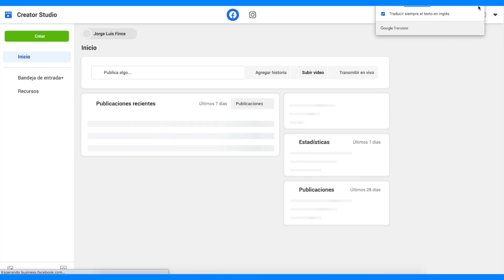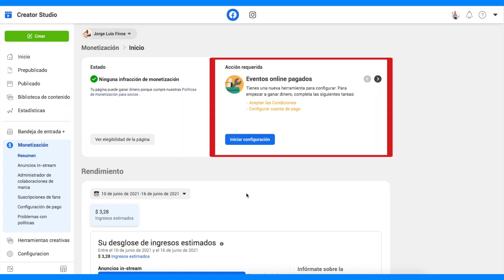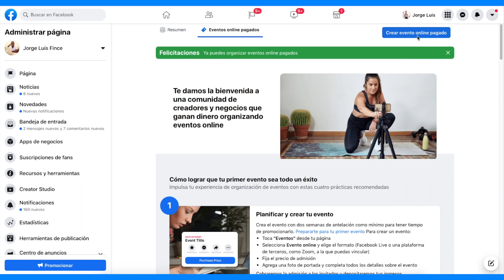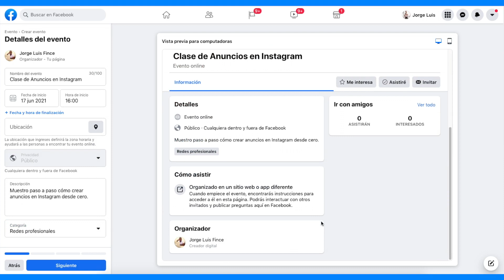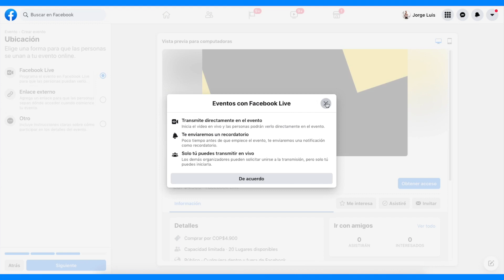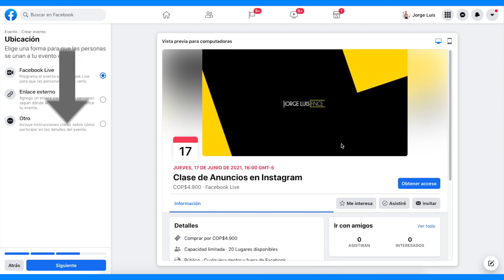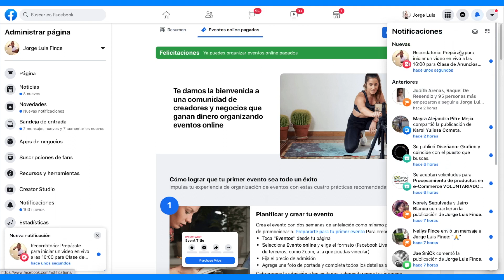Como MONETIZAR UNA PAGINA DE Facebook CON EVENTOS ONLINE PAGADOS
Facebook ya habilitó la opción para cobrar tickets en eventos en vivo en paginas elegibles para monetizar. Paso a paso te enseño como configurar para crear eventos online pagados en Facebook.